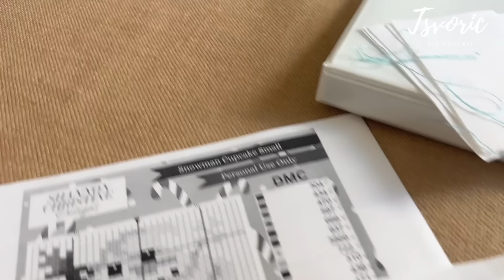Поболтаем!!! К чему сейчас готовлюсь и что делаю !? DIY TSVORIC